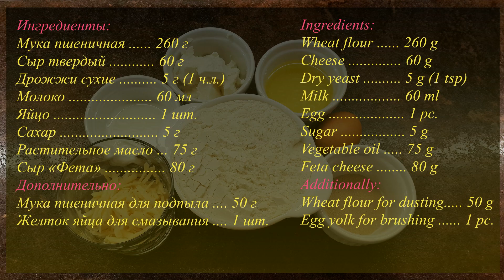[Eng sub] Мягкие сырные палочки! На растительном масле! С фетой. Cheese sticks! Soft bakery))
Сырные палочки
Cheese sticks
Ингредиенты:
Дрожжи сухие 5 г (1 ч.л.)
Сыр «Фета» 80 г
Дополнительно:
Мука пшеничная для подпыла 50 г
Желток яйца для смазывания 1 шт.
Приготовление:
1. Сыр «Фета» перетираем вилкой до однородности.
2. Соединяем все ингредиенты. Добавляем постепенно муку в несколько приемов и замешиваем тесто.
3. Накрываем тесто и отставляем для подъема в 2 раза.
4. Обминаем тесто на присыпанном мукой столе. Делим на 8 частей.
5. Раскатываем жгутики и выкладываем на противень.
6. Накрываем и оставляем на 20 минут.
7. Смазываем смесью яйца и 1 ч.л. воды.
8. Выпекаем 13-15 минут при 180°С. Режим: верхний и нижний нагрев + конвекция.
Приятного аппетита!
Cheese sticks
Ingredients:
Dry yeast 5 g (1 tsp)
Feta cheese 80 g
Additionally:
Wheat flour for dusting. 50 g
Egg yolk for brushing 1 pc.
Cooking:
1. Grind the Feta cheese with a fork until smooth.
2. We combine all the ingredients. Gradually add flour in several stages and knead the dough.
3. Cover the dough and set aside to rise 2 times.
4. Knead the dough on a floured table. Divide into 8 parts.
5. Roll out the sticks and place on a baking sheet.
6. Cover and leave for 20 minutes.
7. Lubricate with a mixture of eggs and 1 tsp. water.
8. Bake for 13-15 minutes at 180 ° C. Mode: top and bottom heating + convection.
Bon appetit!